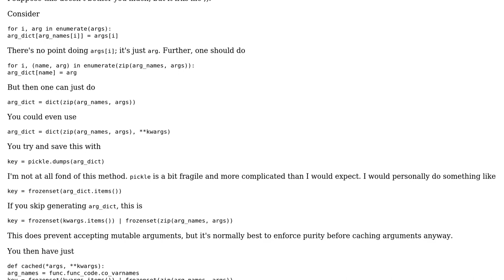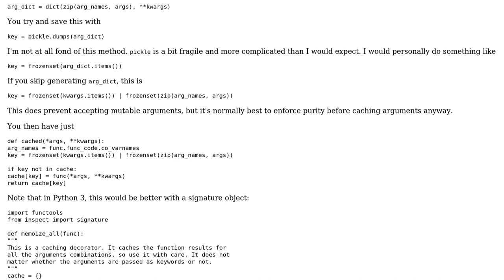Code Review: Universal memoization decorator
With thanks & praise to God, and with thanks to the many people who have made this project possible! | Content (except music & images) licensed under CC BY-SA | Music | Images & others | With thanks to user Veedrac user rroszkowiak user 200_success and the Stack Exchange Network Trademarks are property of their respective owners. You are responsible for your own actions.